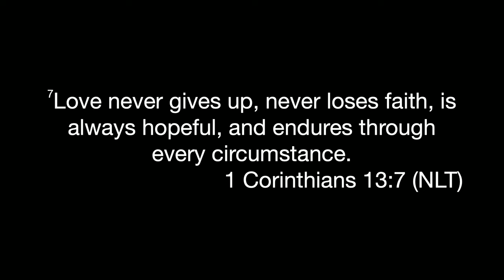Week 8: Cindi Korman: Identifications of Love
Cindi Korman: Identifications of Love
Cindi speaks at King of Kings Worship Center on 5/1/2024

You can download the notes for today's teaching at our Possessing Your Vessel landing scroll down and go to week 8.

1 Corinthians 13:4-7 (NLT)
Love is patient and kind. Love is not jealous or boastful or proud
5 or rude. It does not demand its own way. It is not irritable, and it keeps no record of being wronged.
6 It does not rejoice about injustice but rejoices whenever the truth wins out.
7 Love never gives up, never loses faith, is always hopeful, and endures through every circumstance.

1 Corinthians 13 (MSG)
If I speak with human eloquence and angelic ecstasy but don’t love, I’m nothing but the creaking of a rusty gate.
2 If I speak God’s Word with power, revealing all his mysteries and making everything plain as day, and if I have faith that says to a mountain, “Jump,” and it jumps, but I don’t love, I’m nothing.
3-7 If I give everything I own to the poor and even go to the stake to be burned as a martyr, but I don’t love, I’ve gotten nowhere. So, no matter what I say, what I believe, and what I do, I’m bankrupt without love.
Love never gives up.
Love cares more for others than for self.
Love doesn’t want what it doesn’t have.
Love doesn’t strut,
Doesn’t have a swelled head,
Doesn’t force itself on others,
Isn’t always “me first,”
Doesn’t fly off the handle,
Doesn’t keep score of the sins of others,
Doesn’t revel when others grovel,
Takes pleasure in the flowering of truth,
Puts up with anything,
Trusts God always,
Always looks for the best,
Never looks back,
But keeps going to the end.
8-10 Love never dies. Inspired speech will be over some day; praying in tongues will end; understanding will reach its limit. We know only a portion of the truth, and what we say about God is always incomplete. But when the Complete arrives, our incompletes will be canceled.
11 When I was an infant at my mother’s breast, I gurgled and cooed like any infant. When I grew up, I left those infant ways for good.
12 We don’t yet see things clearly. We’re squinting in a fog, peering through a mist. But it won’t be long before the weather clears and the sun shines bright! We’ll see it all then, see it all as clearly as God sees us, knowing him directly just as he knows us!
13 But for right now, until that completeness, we have three things to do to lead us toward that consummation: Trust steadily in God, hope unswervingly, love extravagantly. And the best of the three is love.

Ephesians 5:21 (TPT)
21And out of your reverence for Christ be supportive of each other in love.

28 One of the teachers of the law came and heard them debating. Noticing that Jesus had given them a good answer, he asked him, “Of all the commandments, which is the most important?”
29 “The most important one,” answered Jesus, “is this: ‘Hear, O Israel: The Lord our God, the Lord is one.[a]
30 Love the Lord your God with all your heart and with all your soul and with all your mind and with all your strength.’[b]
31 The second is this: ‘Love your neighbor as yourself.’[c] There is no commandment greater than these.”

34 “A new command I give you: Love one another. As I have loved you, so you must love one another.
35 By this everyone will know that you are my disciples, if you love one another.”

But their idols are silver and gold, made by human hands.
5 They have mouths, but cannot speak, eyes, but cannot see.
6 They have ears, but cannot hear, noses, but cannot smell.
7 They have hands, but cannot feel, feet, but cannot walk, nor can they utter a sound with their throats.
8 Those who make them will be like them, and so will all who trust in them.

1 Samual 15:23 (NLT)
Rebellion is as sinful as witchcraft, and stubbornness as bad as worshiping idols.